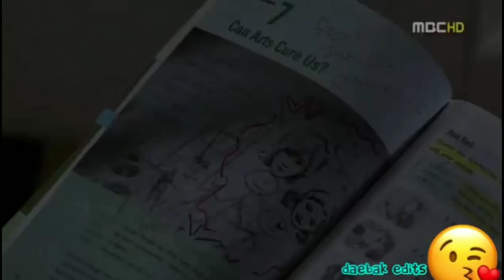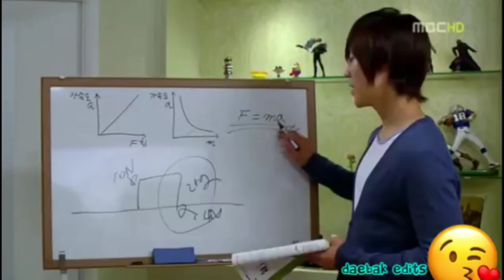Maning maning maram lungkashii.